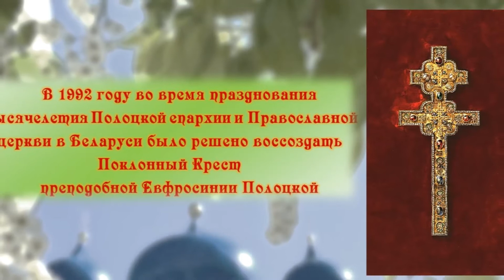День памяти преподобной Евфросинии Полоцкой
5 июня – День памяти преподобной Евфросинии Полоцкой

Евфросиния Полоцкая – великая белорусская просветительница, покровительница и небесная заступница земли белорусской – является образцом христианского благочестия и духовно-нравственной культуры.
Общий читальный зал предлагает для просмотра видеоролик о преподобной Евфросинии, игумении Полоцкой, а также книжную выставку "Святые дочери православия", на которой представлена литература о жизни и духовных подвигах святой Евфросинии Полоцкой.
Книжная выставка действует до 30 июня.